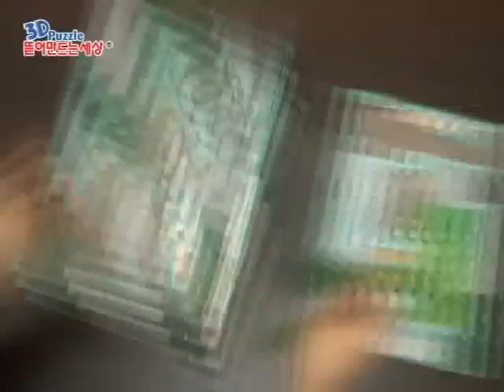서울의 상징, N서울타워(The symbol of Seoul, N Seoul Tower)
스콜라스 3D퍼즐 뜯어만드는세상 서울의 상징, N서울타워(The symbol of Seoul, N Seoul Tower)입니다.
SCHOLAS 3D PUZZLE POP OUT WORLD  EDUCATIONAL DIY TOY N Seould Tower Architecture Building model